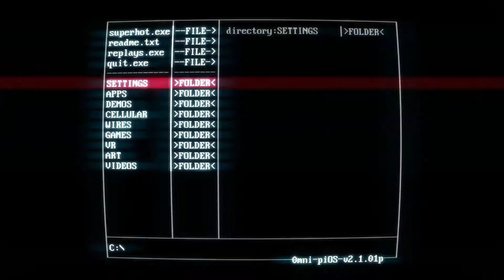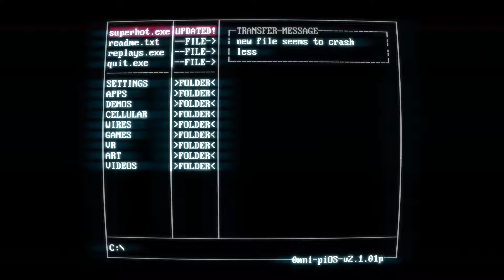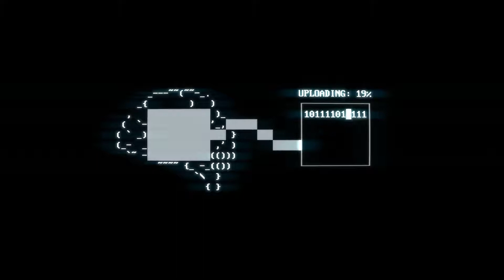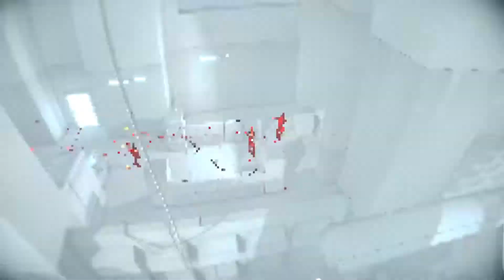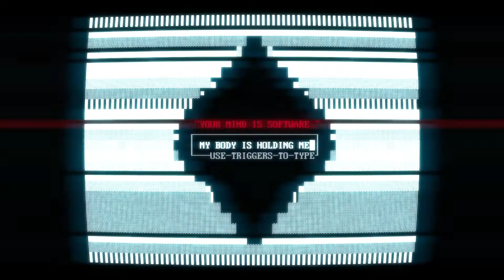I played SUPERHOT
This is a collection of 30 second clips, playing through SUPERHOT.  SPOILER ALERT.